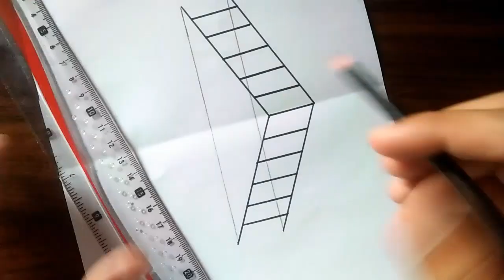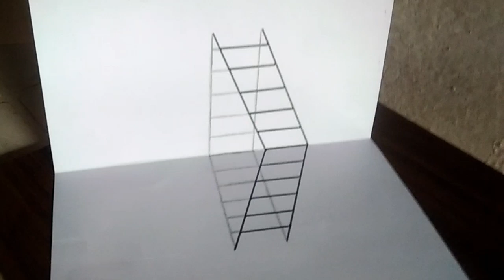How to draw 3D ladder Trick on paper.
3D ladder on paper step by step illusions.